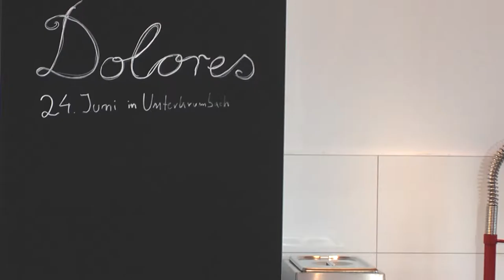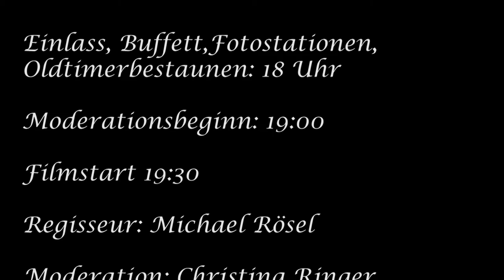Einladung zur Filmgala Dolores am 24. Juni 2017 in Unterkrumbach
Filmgala Dolores
am Samstag, 24. Juni 2017
in Unterkrumbach neben Hersbruck
Einlass, Buffett,Fotostationen, Oldtimerbestaunen: 18 Uhr
Moderationsbeginn: 19:00
Filmstart 19:30
Regisseur: Michael Rösel
Moderation: Christina Ringer
Technik: Matthias Meier
Sekt: Andreas Kirsch - Naumburg
Getränke: Lammsbräu
Buffet: Workshopteilnehmer und
Barbara Steinbauer Grötsch
Fotostationen und Service:
Paul-Pfinzing-Gymnasium

Alle Oldtimerbesitzer sind herzlich eingeladen sich anzumelden und freien Eintritt zu erhalten
Alle liebevoll im Stil der 60-er Jahre gekleideten Gäste erhalten den ermäßigten Eintritt
Günstige Karten jetzt schon im Vorverkauf per email oder Telefon reservieren:
EintrittAbendkasse: 16 .-
Eintritt ermäßigt Abendkasse 13.-
Eintritt im Vorverkauf: 12.-
Eintritt ermäßigt Vorverkauf: 9.-